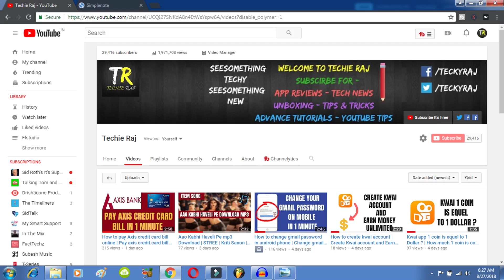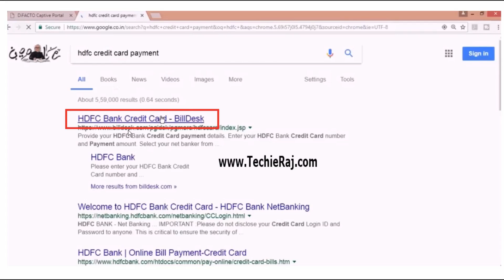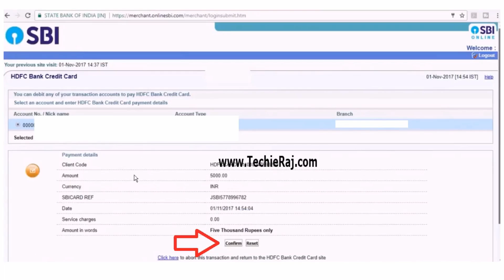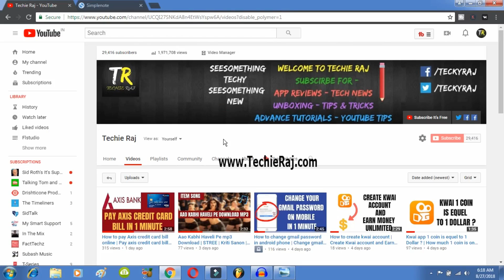How to pay Syndicate Bank credit card bill online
- Techie Raj